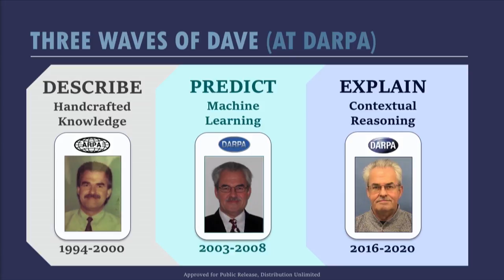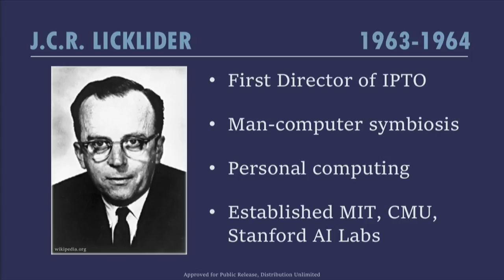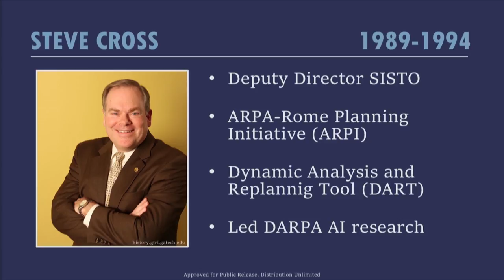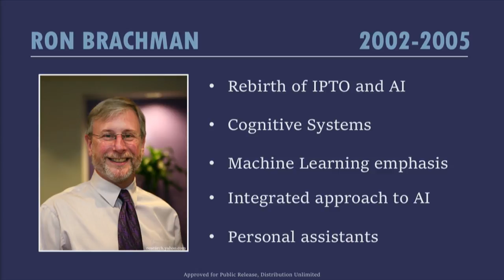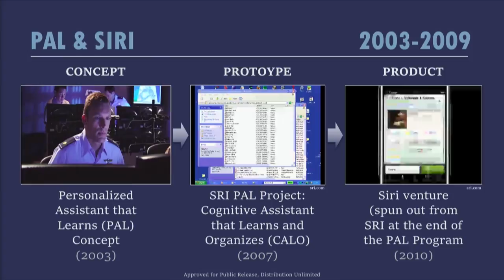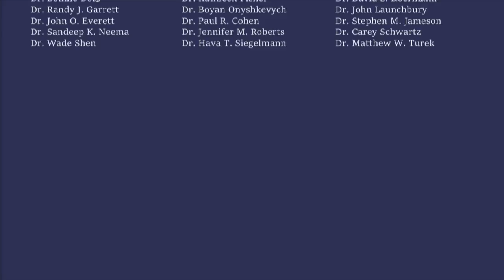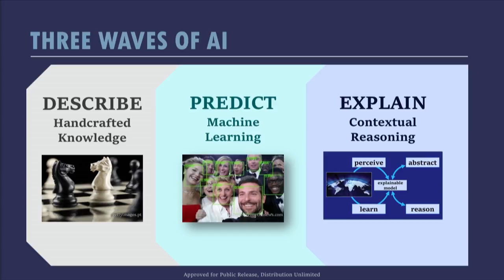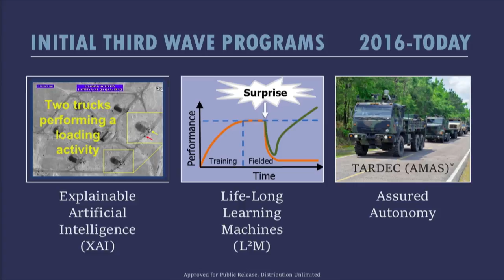DARPA and AI: Visionary Pioneer and Advocate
Artificial Intelligence has experienced waves of excitement before, but we have never seen the kind of worldwide enthusiasm that we see now, especially in the commercial sector, where AI has become the central mission of some of the world’s most powerful tech companies. DARPA is known for being the first supporter of AI research and panelists highlight the impetus DARPA provided to the field’s most central technological areas, and give insights about where the field is going next.

Moderator
Dr. Ron Brachman – Jacobs Technion-Cornell Institute

Panelists
Dr. Rodney Brooks – Massachusetts Institute of Technology
Dr. Thomas Dietterich – Oregon State University
Mr. David Gunning – DARPA, I2O
Dr. William Mark – SRI International
Dr. Raj Reddy – Carnegie Mellon University